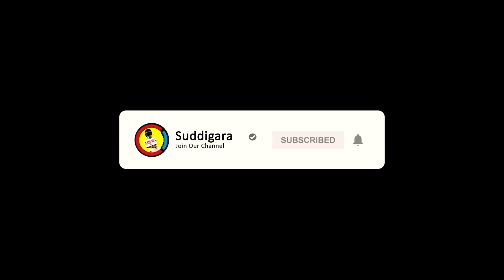ಹೆಂಡತಿಯನ್ನು ಚೆನ್ನಾಗಿ ನೋಡಿಕೊಳ್ಳಬೇಕು, ಬೆಂಗಳೂರಿನಲ್ಲಿ ಸರ ಕದಿಯುತ್ತಿದ್ದ ಆರೋಪಿ ಅರೆಸ್ಟ್.!